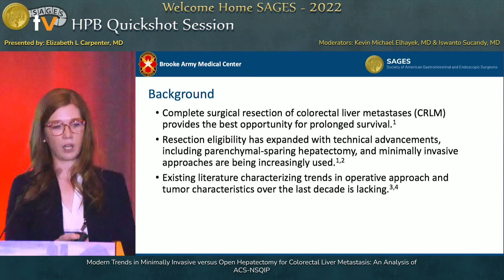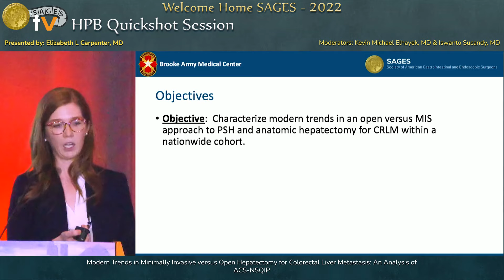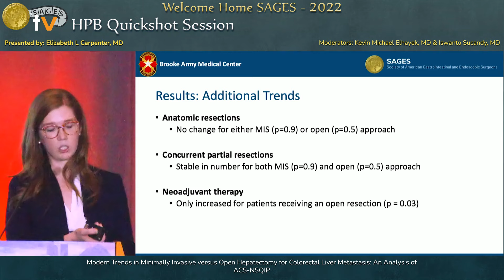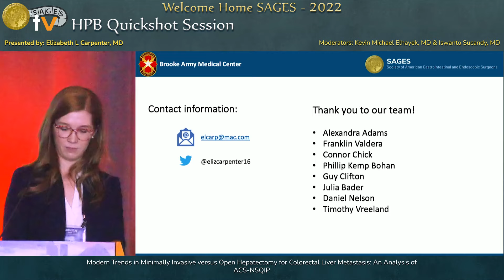Modern Trends in Minimally Invasive versus Open Hepatectomy for Colorectal Liver Metastasis: An ...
This talk was presented at the SS35: HPB Quickshot Session session by Elizabeth Carpenter MD on Saturday, March 19, 2022 during the SAGES 2022 Annual Meeting in Denver, Colorado